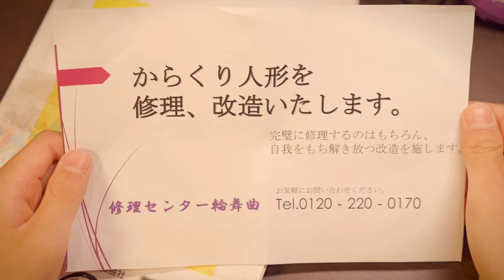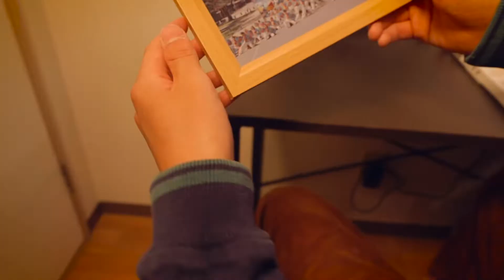【公式】テレどまつり2022 ファイナル 優秀賞 京炎そでふれ！輪舞曲（京都府京都市）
2022年の にっぽんど真ん中祭り は市街地で開催する どまつり と、オンラインで開催する テレどまつり のダブル開催。両コンテストの受賞作を公式チャンネルで一挙公開します。

第24回にっぽんど真ん中祭り（テレどまつり）ファイナルコンテスト出場

優秀賞
京炎そでふれ！輪舞曲（京都府京都市）